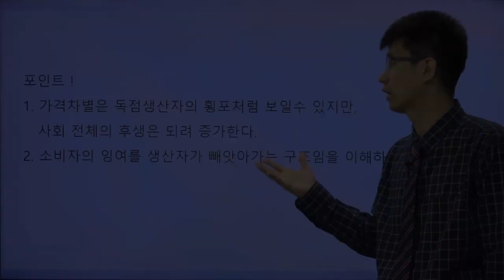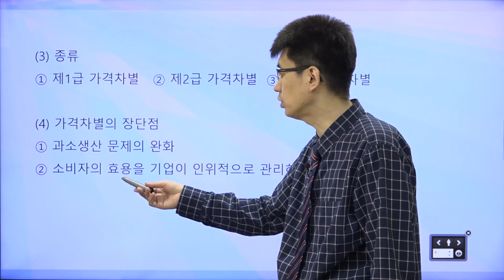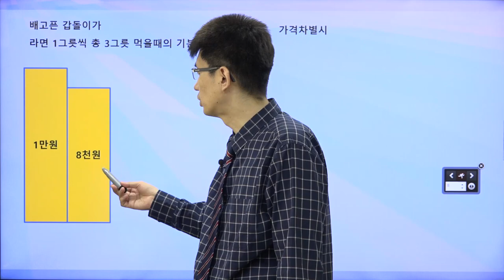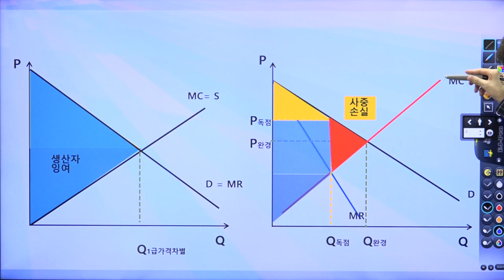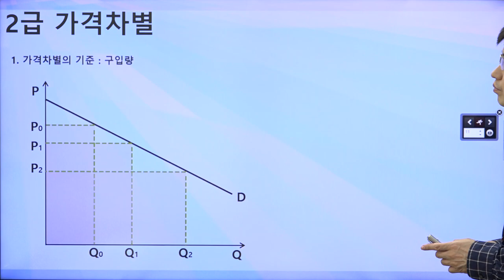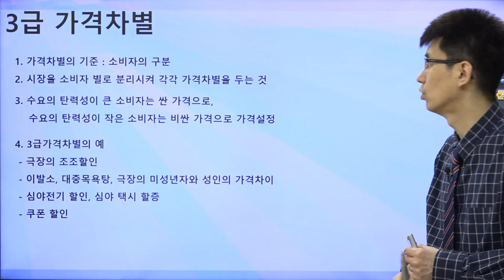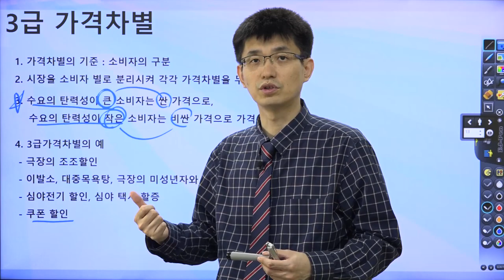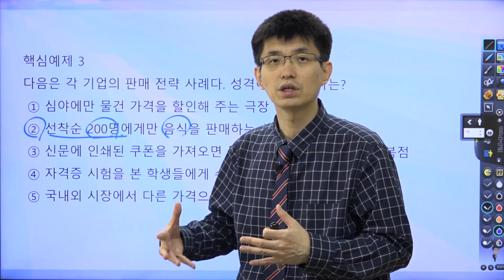[TESAT 너무쉬운 테샛 27강] 가격차별 (교재p 123~128)